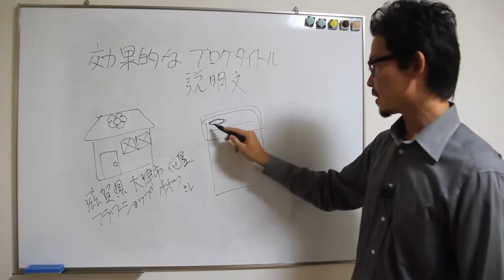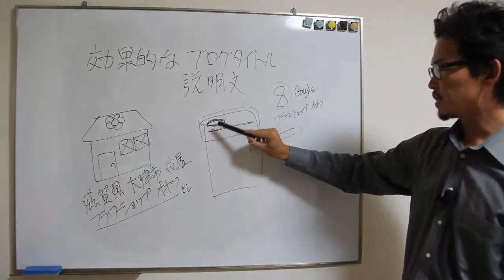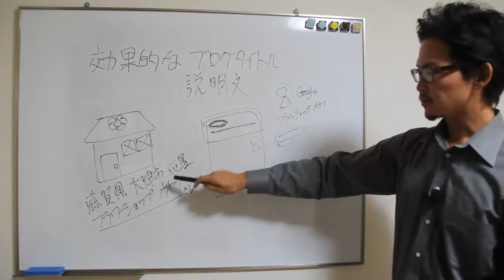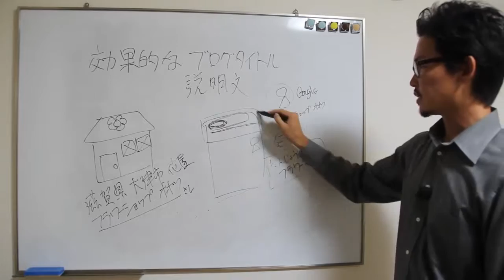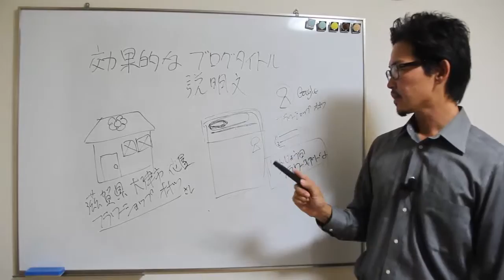効果的なブログタイトルと説明文の付け方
ビジネスブログにおいて、ブログタイトルと説明文は非常に重要なものです。
今一度見直してみてください。